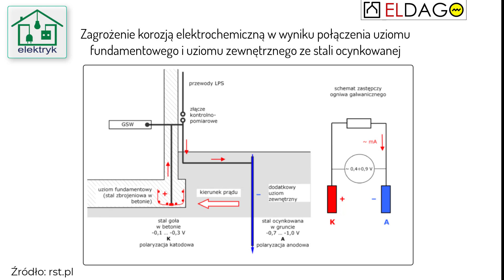Elektryka w Praktyce [004]: Niepoprawne wykonanie uziomu fundamentowego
Omówiono dwa przypadki niepoprawnego wykonania uziomu fundamentowego:

1. Pierwszy już zaczął korodować po 6 miesiącach od wykonania
2. Drugi jest świeży, ale na jego modyfikację jest już za późno.

Bądźcie czujni!